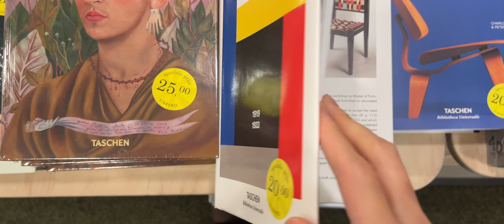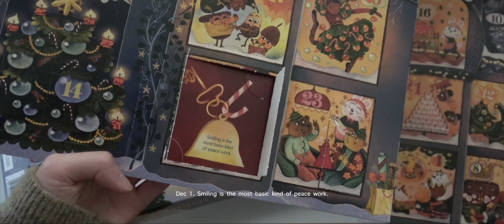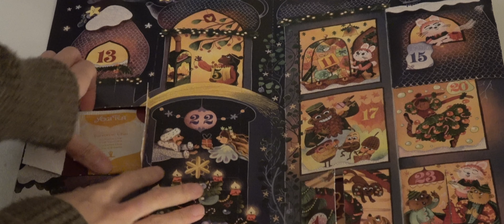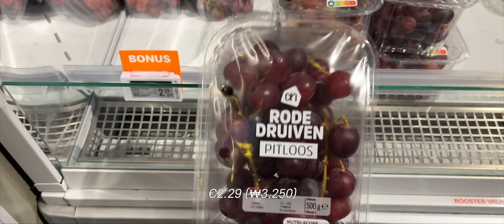네덜란드 브이로그 | 후르츠 산도 만들기 🍊🥝, 한국으로 택배보내고 📦, 크리스마스 기다리는 겨울 일상 ⛄️ ❄️